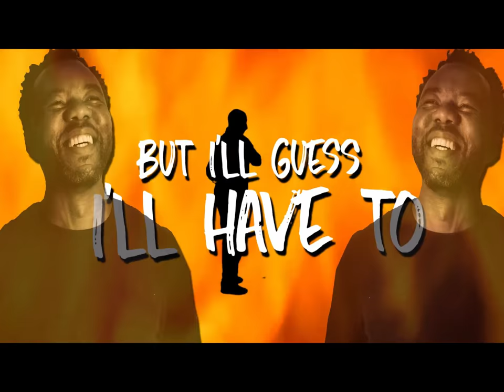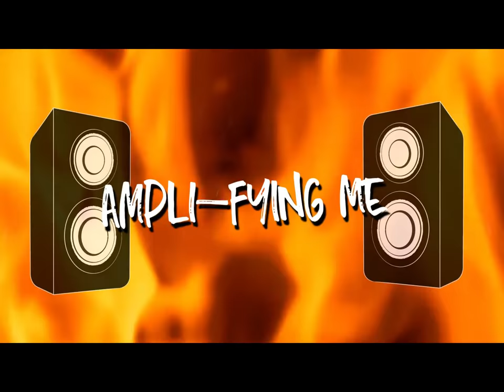Hair on Fire / Umulilo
Mofya Music

Credits:
Written and performed by Mofya
Produced by Gideon Kimanzi for Gydkym Music
Guitars by Benjamin Kabaseke
Photography by Bryon Malik of Bryon Malik Photography
Cover art by Christopher Bupe of Qonspicuous Options

Satisfier, come, sweep me off my feet
Justifier, I’m tired of playing on the street
My attire’s got no labels on
But I guess I’ll have to carry on living in the slow zone
I didn’t choose it, I didn’t have enough to say
I play the music, and it takes the pain away
Let’s improve it, put the rhythm on
Tune the guitar to the song
Let it just go on

Leto ‘mulilo, leta
Leto ‘mulilo, leta
Leto ‘mulilo, leta
Umulilo, umulilo, umulilo, umulilo

Playing on the street is not some crazy game
Makin’ music make some people know my name
Tappin’, dancing feet, satis-fying me, ampli-fying me, justi-fying me,

Understand my one desire (Leto ‘mulilo, leta)
Must believe me I’m no liar (Leto ‘mulilo, leta)
My guitar and amplifier (Leto ‘mulilo, leta)
Gonna get my hair on fire (umulilo, umulilo, umulilo, umulio)

[Guitar interlude]

Must believe me I’m no liar
Prophesier, multiplier (Leto ‘mulilo, leta)
Leto ‘mulilo, bring the fire, the amplifier (Leto ‘mulilo, leta)
Get my hair on fire (umulilo, umulilo, umulilo, umulilo)

About: The song is in the voice of a street guitarist who plays music in order to connect with people, but finds that most people just walk on by without as much as an acknowledgement. He is somebody that is a "nobody" to most people, except for a few people who stop and listen and start tapping their feet, even dancing. That gets him excited - gets his "Hair on Fire".
"Umulilo" is the Bemba word for fire and is the refrain that runs through the song. The full refrain “Leto ‘mulilo” means “bring the fire”. Bemba is a language spoken by about 5 million people in my native Zambia and also in neighbouring Democratic Republic of Congo.
The song is upbeat because it is a celebration of the fact that even when life is tough, and you are somewhat invisible to others, there is always something that can warm your heart -  get your "Hair on Fire”. It could be playing cards with friends, listening to music, visiting Mother, hearing from a friend from a long time ago, watching your favorite team, a smile on the street...